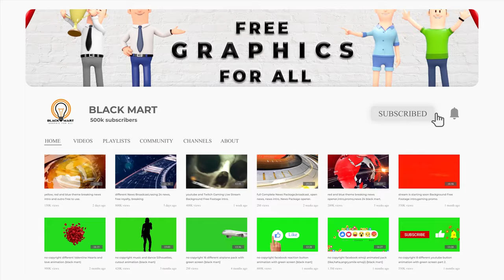no copyright news channel intro, outro, promo part -2 (free to use) (black mart)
i know this part-2 is long but is very helful for you. please watch full video this video include -  intro, transition, 2 different lower third title with green screen, (1 minute )info-card placeholder.

both video and background music is free to use (no copyright content)

this news channel background video include - intro, transition, 2 different lower third title with green screen, info-card placeholder.